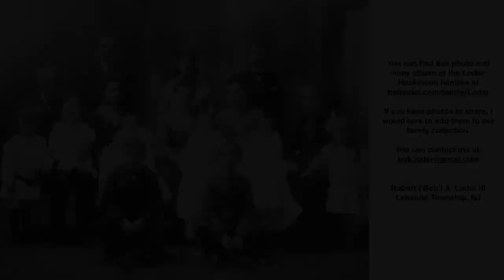Hankinson Family Photo 1905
Family portrait of three generations of the John S. and Lydia T. Hankinson family of Hackettstown, Warren County, New Jersey. Taken in early 1905.